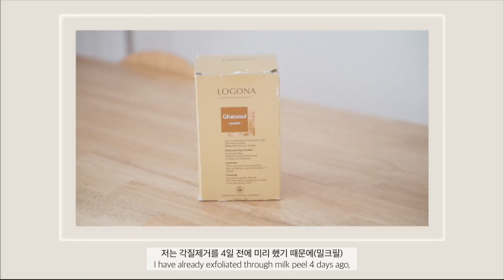【월간루틴】5月 | 나의 웨딩 스킨케어 루틴ㅣ KOREA MY WEDDING SKIN CAREㅣ2018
저랑 메이크업 하듯이 재미있게  스킨케어 하실래요? ʕ•ᴥ•ʔ

    무표백 무형광 화장솜

    라바에르데 워시 클레이

    국산 녹두 가루
    *매장에서 직접 구입

    콜라겐 매트릭스 퓨어 화이트

    마린블루 모델링 마스크

     모이스처라이징 데일리 미스트

    슈퍼 스프라우트 세럼

    슈퍼 스프라우트 크림

    불가리안 로즈 모이스춰라이ZIP 스틱

    로즈 립밤 위드 불가리안 오일